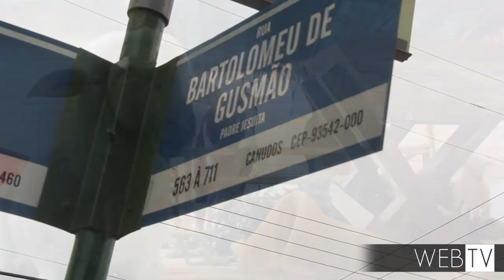Conheça a programação do Natal dos Sinos de Novo Hamburgo